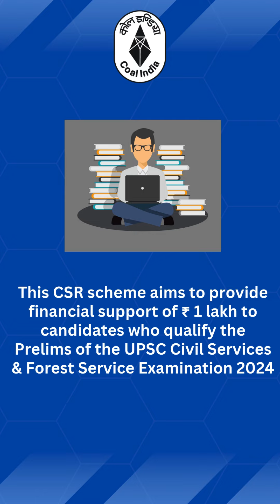COAL INDIA LAUNCHES ‘NIRMAN' TO SUPPORT CIVIL SERVICES ASPIRANTS